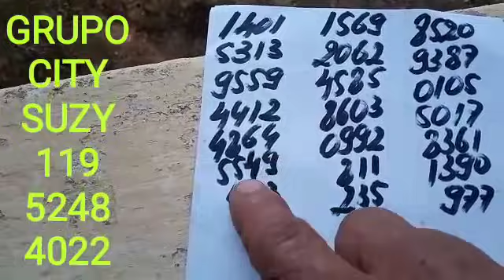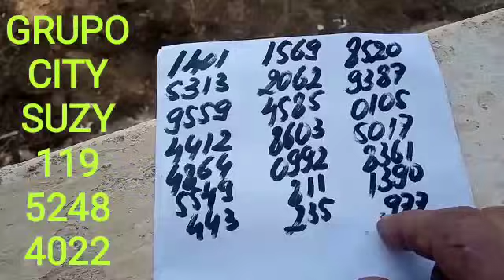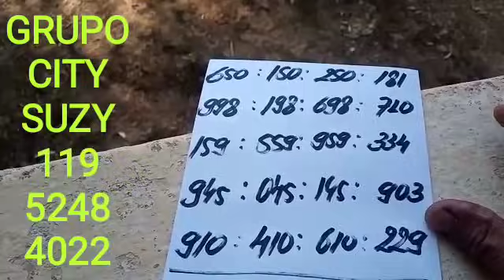PALPITES PARA A PTV PTN E CORUJA DO DIA 05/07/2021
Vídeo de TAVINHO JB